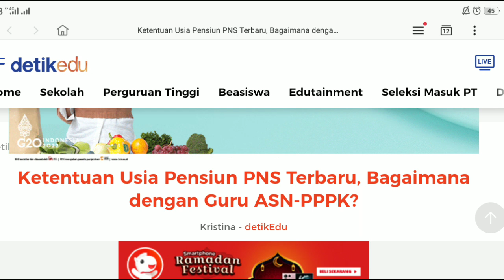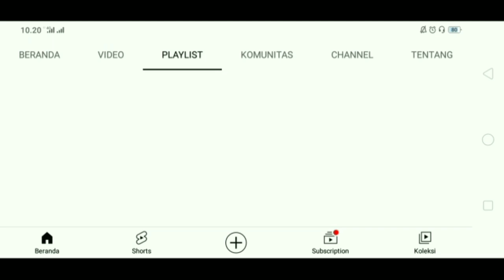UPDATE‼️ BATAS USIA PENSIUN PPPK DAN PNS GURU 2022